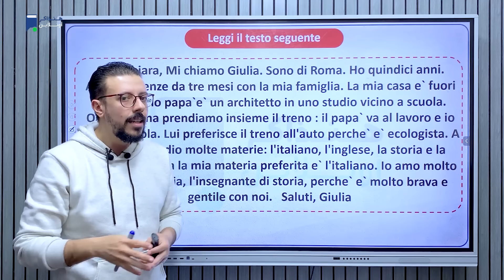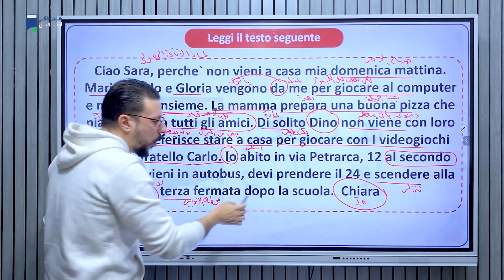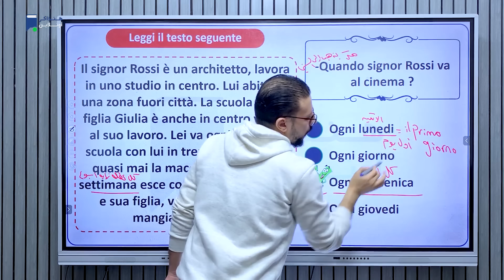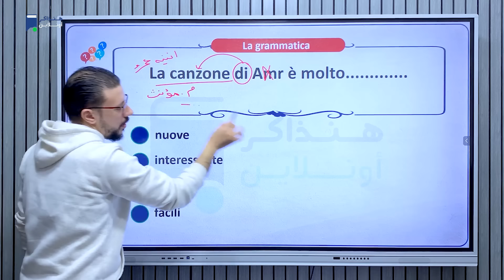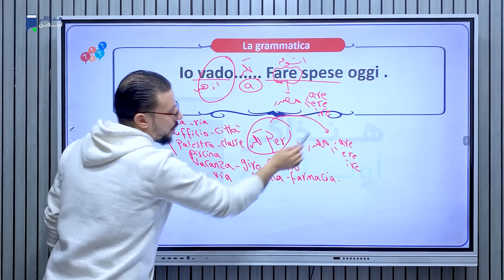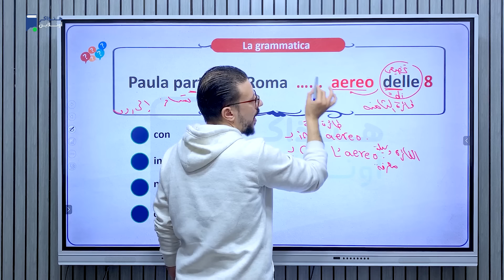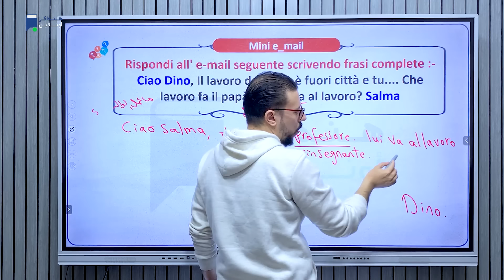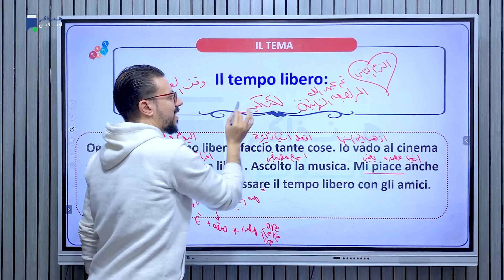مراجعة ليلة الامتحان - ايطالي اولي ثانوي ترم تانى 2024 | المنهج كامل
مراجعة ليلة الامتحان - اللغة الإيطالية - الصف الأول الثانوي - ترم تانى 2024 - مراجعة شاملة علي المنهج كامل وحل تدريبات - سنيور/ محمود البروف
لينك حلقة شرح المنهج كامل :
ـــــــــــــــــــــــــــــــــــ
رابط تحميل المذكرة
ـــــــــــــــــــــــــــــــــــ